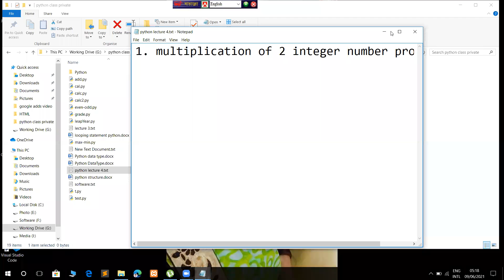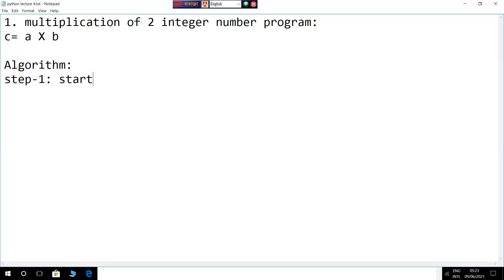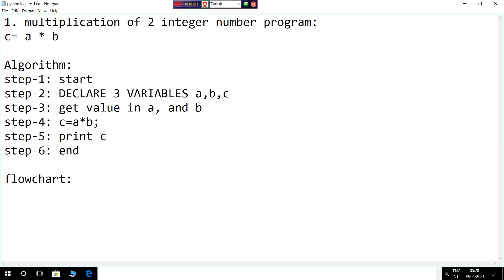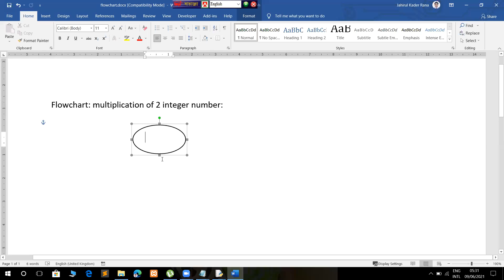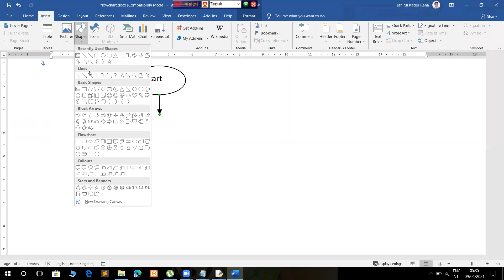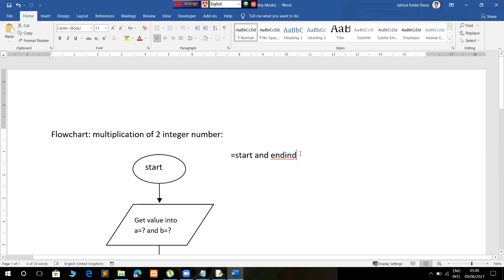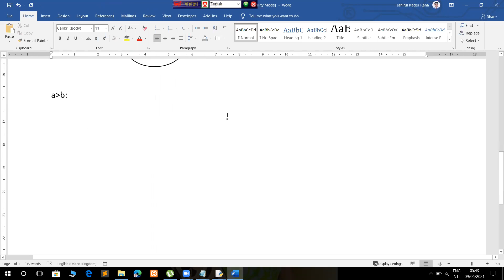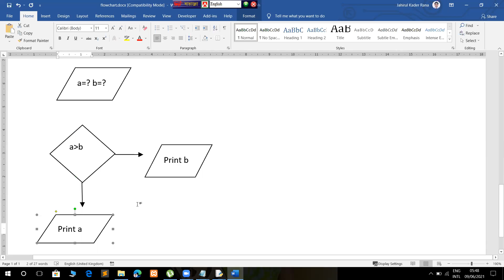66631 Lecture 4 part 1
Programming Essential (Python)